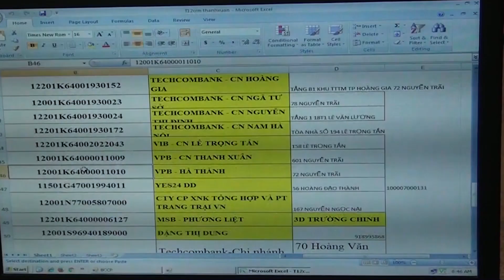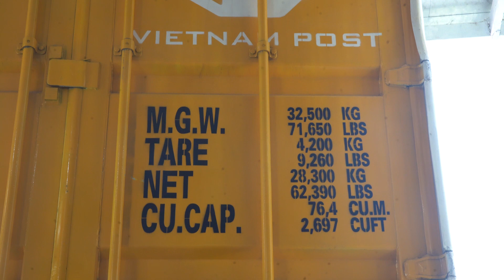Bưu điện Việt Nam đưa vào vận hành gần 100 container tuyến tàu chở hàng nhanh đường sắt Bắc - Nam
Nhằm nâng cao năng lực vận chuyển hàng hóa, rút ngắn thời gian chuyển phát hàng hóa đến tận tay khách hàng, đặc biệt tại thời gian cao điểm như dịp Tết Canh Tý, Bưu điện Việt Nam vừa đưa vào vận hành gần 100 container tuyến tàu chở hàng nhanh của đường sắt Bắc - Nam.